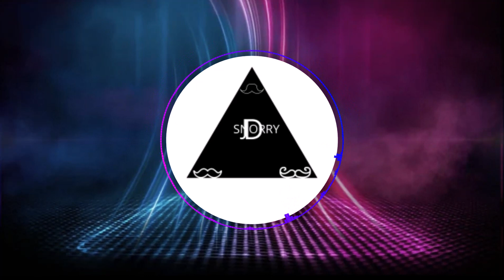Mike Posner - Cooler Than Me (remix - Dj Snorry)